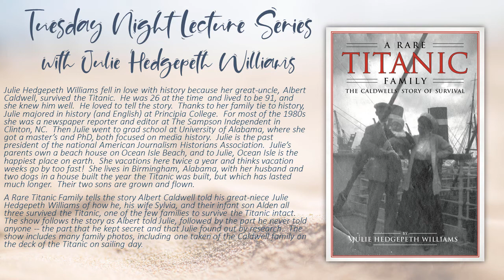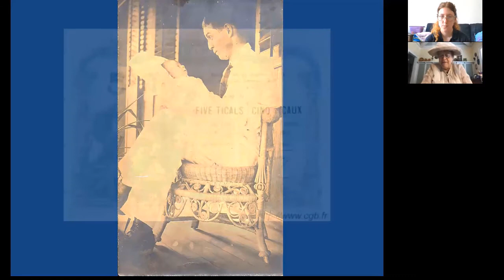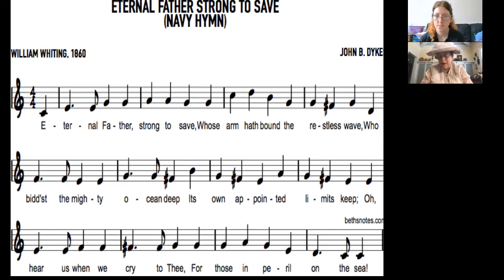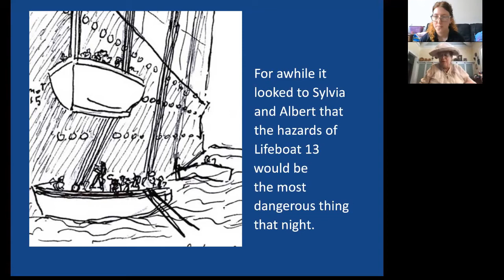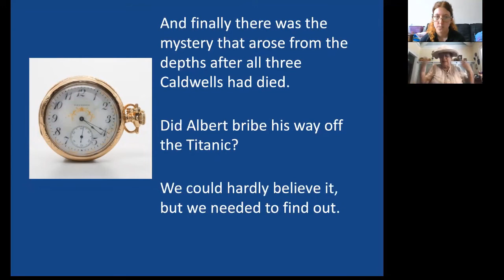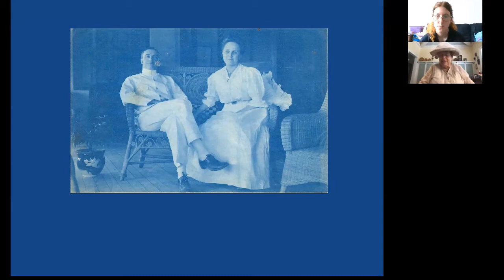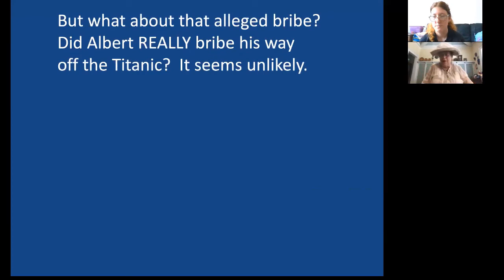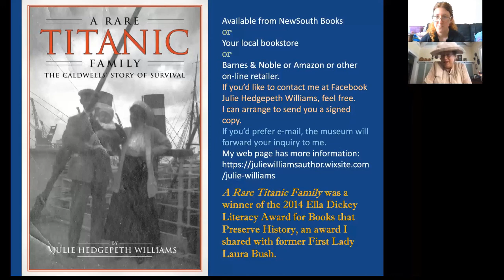Virtual Sand Bar Lecture - A Rare Titanic Family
Our Virtual Sand Bar Lecture Series continues with A Rare Titanic Family by Julie Hedgepeth Williams. A Rare Titanic Family tells the story Albert Caldwell told his great-niece Julie Hedgepeth Williams of how he, his wife Sylvia, and their infant son Alden all three survived the Titanic, one of the few families to survive the Titanic intact.  The lecture follows the story as Albert told Julie, followed by the part he never told anyone -- the part that he kept secret and that Julie found out by research.